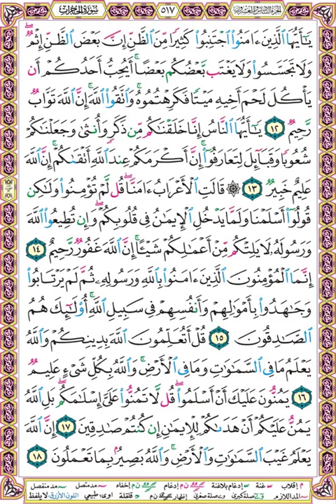صفحة 517 - سورة الحجرات - بصوت الحصري- يا أيها الذين آمنوا اجتنبوا كثيرا من الظن إن بعض الظن إثم ولا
يا أيها الذين آمنوا اجتنبوا كثيرا من الظن إن بعض الظن إثم ولا تجسسوا ولا يغتب بعضكم بعضا أيحب أحدكم أن يأكل لحم أخيه ميتا فكرهتموه واتقوا الله إن الله تواب رحيم (12)
يا أيها الناس إنا خلقناكم من ذكر وأنثى وجعلناكم شعوبا وقبائل لتعارفوا إن أكرمكم عند الله أتقاكم إن الله عليم خبير (13)
قالت الأعراب آمنا قل لم تؤمنوا ولكن قولوا أسلمنا ولما يدخل الإيمان في قلوبكم وإن تطيعوا الله ورسوله لا يلتكم من أعمالكم شيئا إن الله غفور رحيم (14)
إنما المؤمنون الذين آمنوا بالله ورسوله ثم لم يرتابوا وجاهدوا بأموالهم وأنفسهم في سبيل الله أولئك هم الصادقون (15)
قل أتعلمون الله بدينكم والله يعلم ما في السماوات وما في الأرض والله بكل شيء عليم (16)
يمنون عليك أن أسلموا قل لا تمنوا علي إسلامكم بل الله يمن عليكم أن هداكم للإيمان إن كنتم صادقين (17)
إن الله يعلم غيب السماوات والأرض والله بصير بما تعملون (18)
ـ ـ ـ ـ ـ ـ ـ ـ ـ ـ ـ ـ ـ ـ ـ ـ ـ
لتفسير الصفحة ادخل على الرابط التالي :

وإليك بعضا منها :
1❆ المصحف المرتل مقسم لصفحات بصوت الحصري مع قصر المنفصل - تسجيلات الإذاعة المصرية بصيغة MP3 :
2❆ المصحف المرتل مقسم بالصفحات بصوت الحصري المصحف المعلم بدون ترديد الأطفال بصيغة MP3  :
3❆ المصحف المرتل مقسم بالصفحات بصوت المنشاوي بصيغة MP3 :
4❆ المصحف المرتل مقسم بالصفحات بصوت المنشاوي - المصحف المعلم مع ترديد الاطفال بصيغة MP3 :